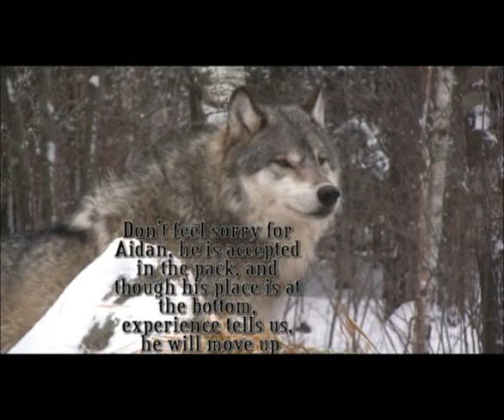WC Video - 15 December 2008 - Dominance Interactions between the ambassador wolves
Dominance interactions occur daily. You can learn more about the ambassador wolves by visiting and reading their wolf logs.